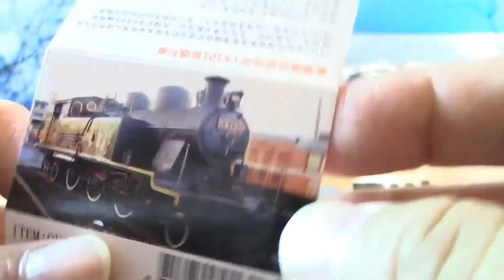Unboxing Taiwan Pull Back Toy Trains Steam Trains CK100 02945